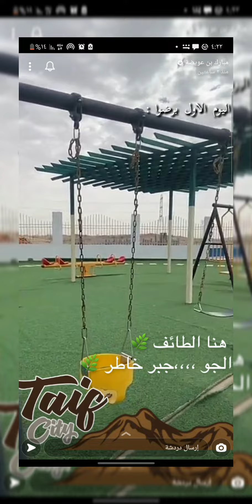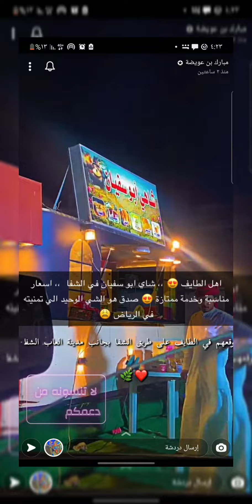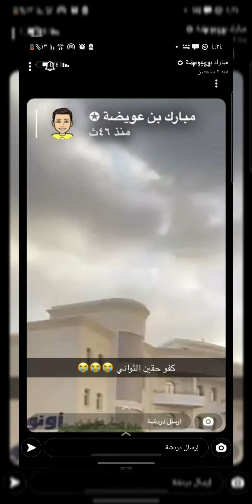سناب مبارك l رحلة الى الطائف✈⛰🤩